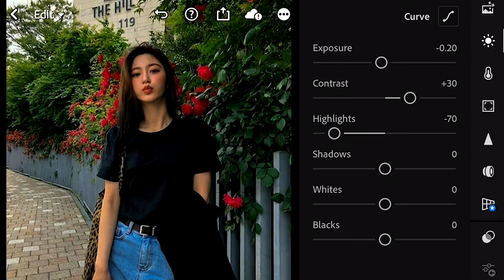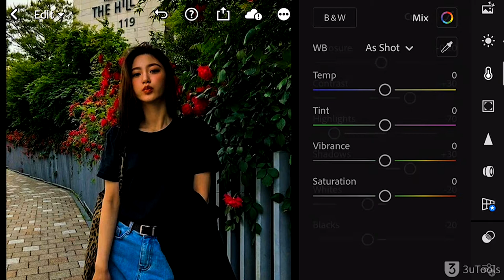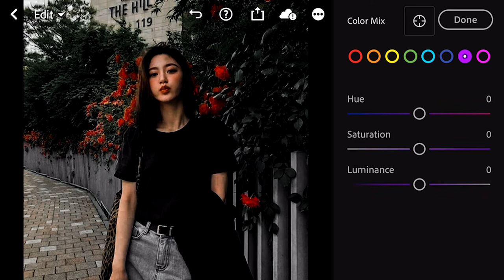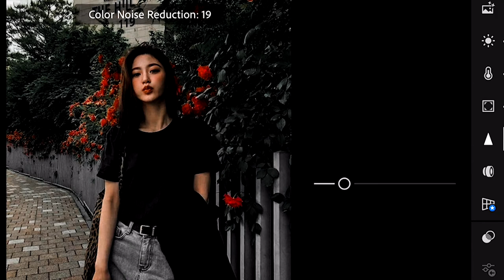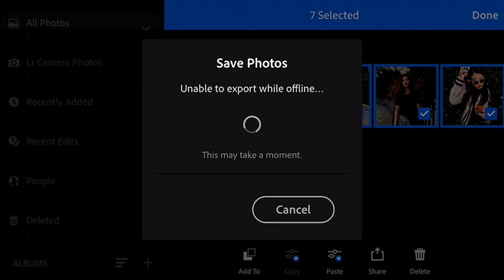ZADA FREE PRESET-Dark Green Preset | Lightroom Mobile Tutorial